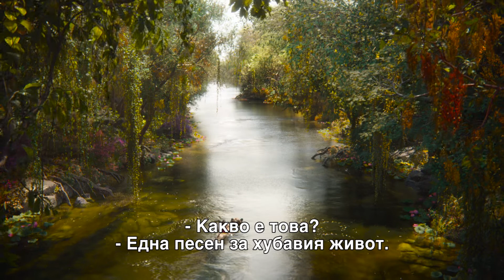The Jungle Book: "Книга за джунглата" - трейлър, БГ субтитри